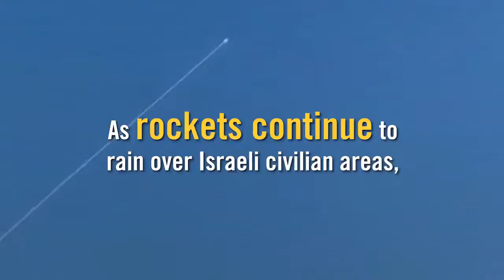Gazi was responsible for hundreds of rockets fires at Israeli homes.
Israeli Intelligence indicate that it was a just a matter of time before he would carry out his next attack . Gazi was responsible for hundreds of rockets fires at Israeli homes.